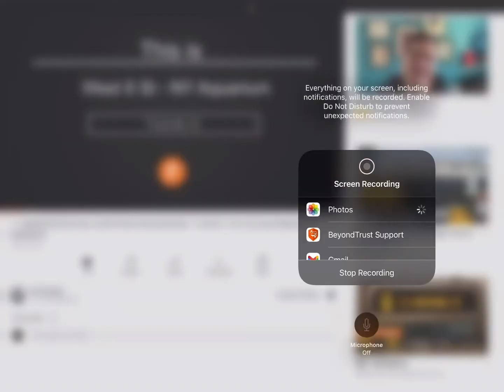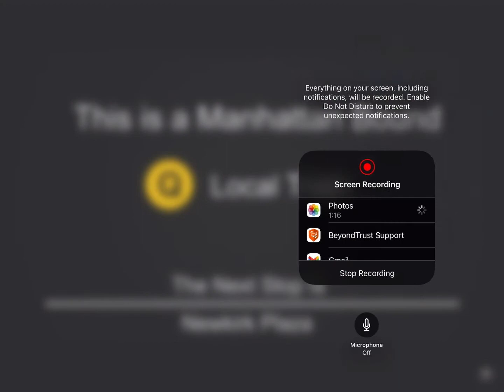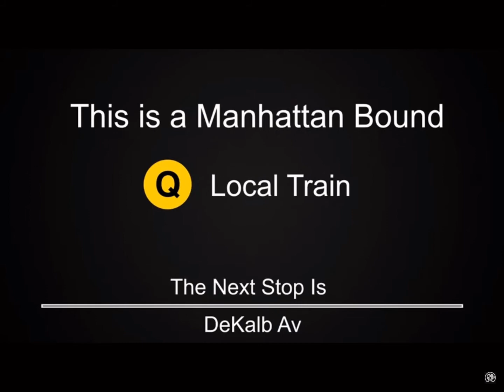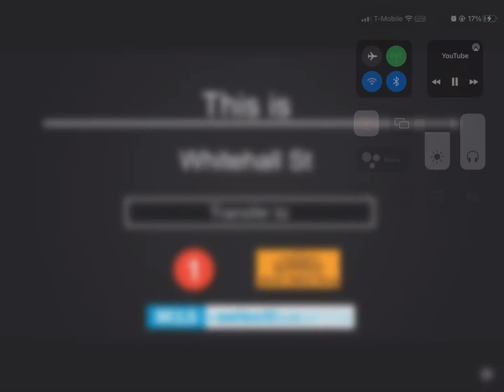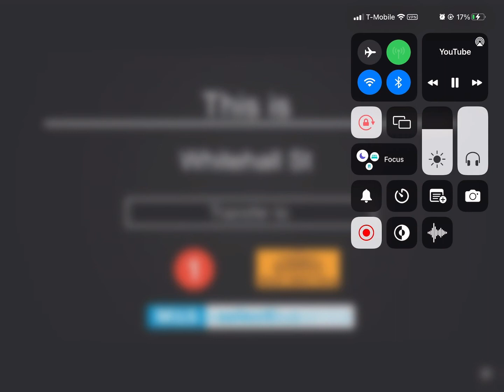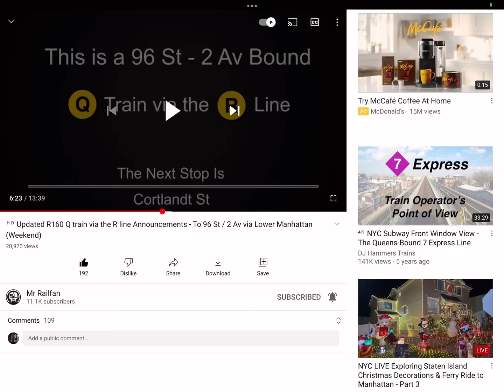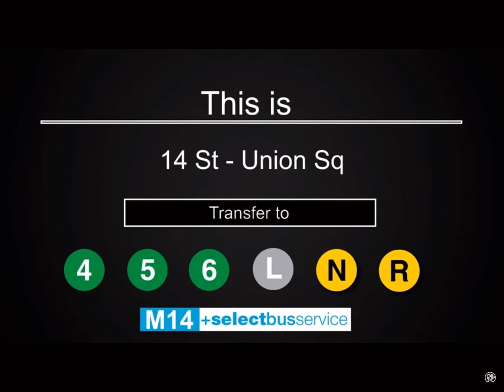Finally out (Q) Train Ann to 14th street (credit to mr railfan for all audio)